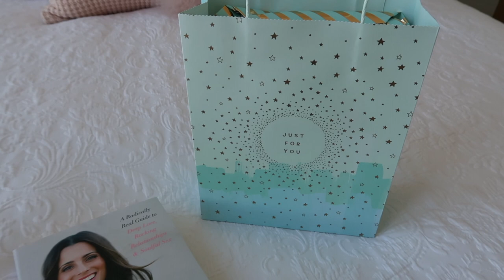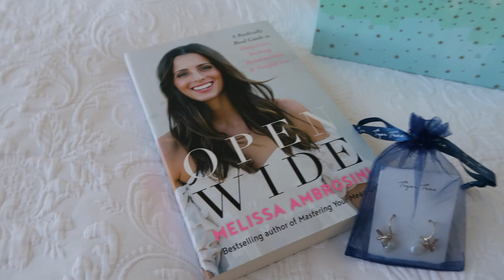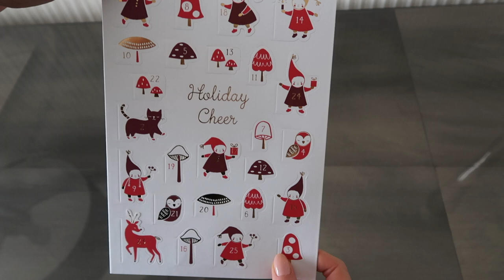Eating Out in MELBOURNE + Decorating my Apartment for XMAS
Join me for another weekend vlog as I bring you along to some of Melbourne’s best cafes and restaurants. I also decorate my apartment for Christmas! Can you believe it’s already that time of year again?!

SOCIALS
Instagram & Facebook: @frenchybychelseaelizabeth